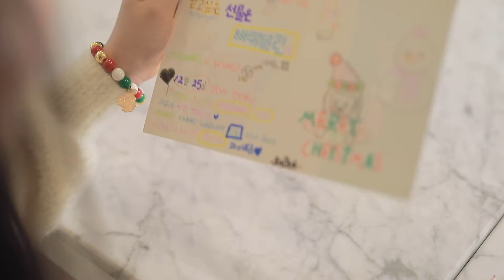[리틀뮤즈] Little Muse '행복동화' Official MV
[앨범 소개]
2020, 리틀뮤즈의 겨울이야기!
눈이 펑펑 내리는 겨울, 일상의 따스한 행복을 꿈꾸는 밝고 경쾌한 곡이다.

* 리틀뮤즈 행복동화 *

[가사]

다가오는 하얀 겨울엔 넌 무얼할거니
두근두근 설레는 첫 눈을 난 기다릴거야
아침에 창문을 열면 훅 들어오는 겨울 바람
따뜻한 코코아 한잔 신나는 캐롤을 틀고
보들보들한 머플러를 두를거야
폭신 폭신한 털장갑에 두 손 넣고
하나둘셋 문을 열면 마법처럼 흰 눈이
내려 내려 눈이 내려와 내려 내려 사랑이 내려
온 세상을 가득 채운 너와 나의 겨울동화

두근두근 설레는 행복을 난 선물할거야
겨울밤 찬별이 비춘 밤 기도하는 내 마음을
따스한 니 손을 잡고 내일은 말해줄거야

너와 함께 걷는 이 거리 은빛 물결
함께 들었던 이 노래에 난 행복해
하나둘셋 문을 열면 마법처럼 흰눈이
내려 내려 눈이 내려와 내려 내려 행복이 내려
온 세상을 가득채운 너와 나의 행복동화

Executive producer 뮤즈오디세이 황지효
Lyrics by 황지효
Composed by 김영경
Vocal by 리틀뮤즈
(김태이,김민지,박시후,박채윤,서연우,이지은,이지후,
이호연,이재은,이채안,마지윤,근채려,임나영,신수연)
Recorded by congmusic
발매사 뮤즈 오디세이

MUSE ODYSSEY - 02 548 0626